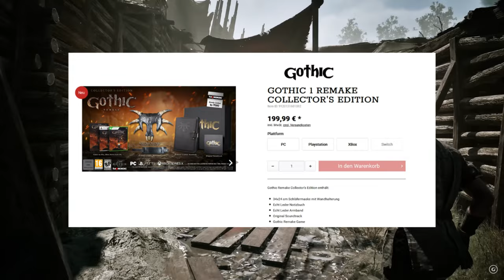Das UNVERMEIDLICHE Ende von Piranha Bytes...ist nicht Embracers Schuld!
Die Embracer Group löst Piranha Bytes auf und die Frage ist, sollten wir traurig sein?

0:00 Intro
1:08 Embracer und Piranha Bytes Chaos
4:11 Piranha Bytes Abwärtsspirale
7:30 Die Gesichter der Firma und der Bruch
10:06 Loslassen...

Quellen:
Alle Trailer/Cinematics von den entsprechenden offiziellen Kanälen.
Artikel von der Gamestar zu den Entlassungen durch Embracer